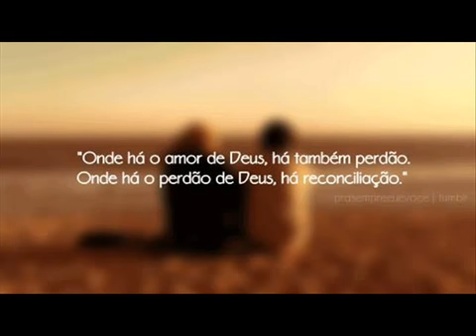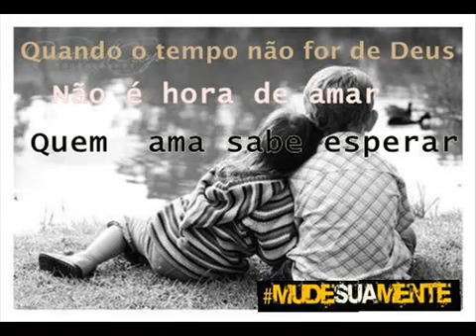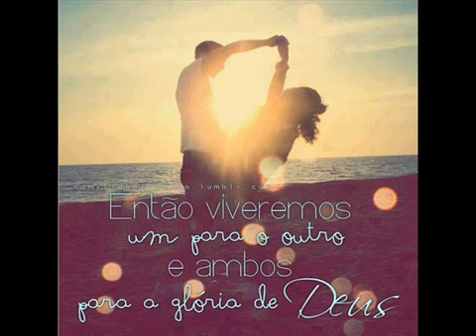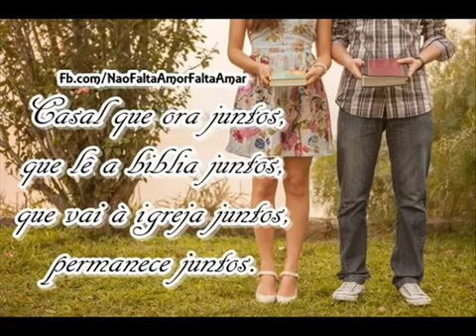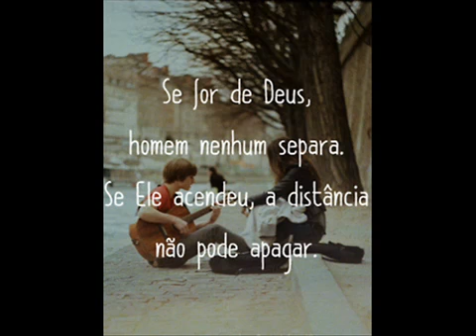Marina de Oliveira - Você É Tudo O Que Eu Pedi Para Deus